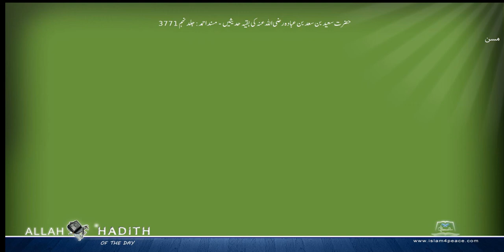حضرت سعید بن سعد بن عبادہ رضی اللہ عنہ کی بقیہ حدیثیں مسند احمد Musnad Ahmad Islam4Peace com